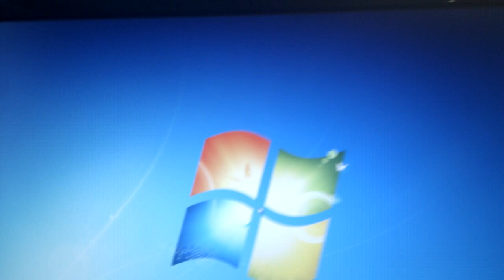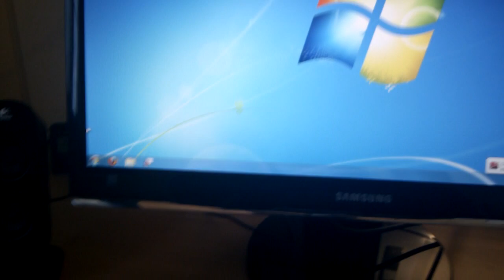Corsair Solid-State Drive - boot time (Windows)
Corsair Force 120 (F120) SSD. Windows 7.